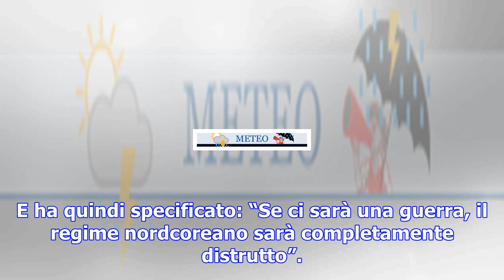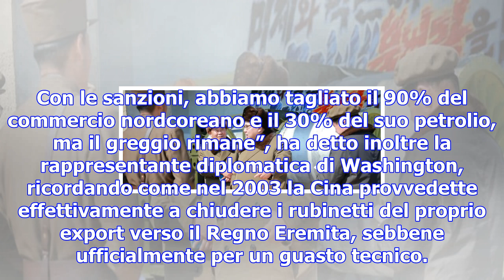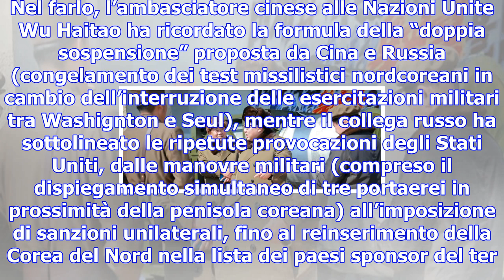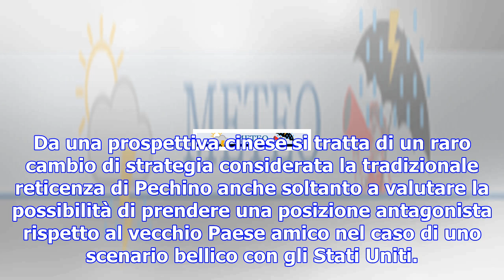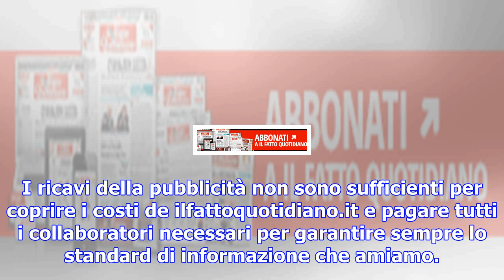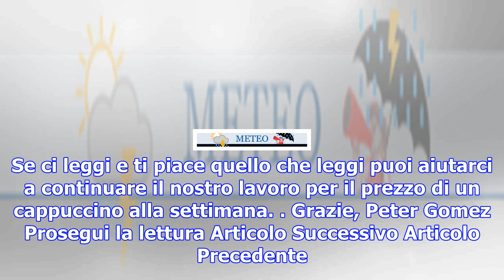Corea del nord, usa: "azione di kim jong-un avvicina il mondo alla guerra. la cina tagli le fornitu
Corea del nord, usa: "azione di kim jong-un avvicina il mondo alla guerra. la cina tagli le forniture di petrolio"
L'appello, a pochi giorni dal nuovo lancio di missile balistico verso il Giappone, è arrivato dall'a...